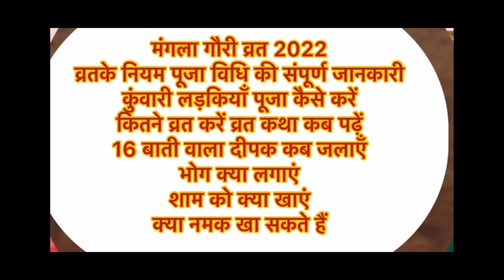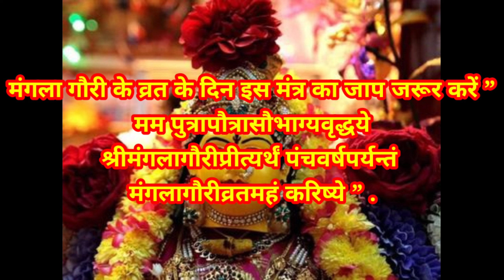मंगला गौरी व्रत पूजा विधि, क्या चढ़ाए , क्या खाएं/ Mangla gauri vrat 2022 कैसे करें ,कितने करें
नमस्कार दोस्तों आज की वीडियों में मंगला गौरी व्रत से संबंधित संपूर्ण जानकारी दी गई है | मंगला भगवान शिव को प्रिय श्रावण मास में आने वाला यह व्रत सुख-सौभाग्य से जुड़ा होने के कारण इसे सुहागिन महिलाएं करती हैं। इस व्रत-उपवास को करने का उद्देश्य महिलाओं को अखंड सुहाग की प्राप्ति तथा संतान को सुखी जीवन की कामना करना है। श्रावण के दौरान पड़ने वाले मंगलवार का दिन देवी पार्वती को अत्यंत प्रिय होने कारण ही इस दिन मां गौरी का पूजन किया जाता है। जानते हैं मंगला गौरी व्रत का महत्व, कथा व पूजा विधि एवं मुहूर्त

mangla gauri vrat katha, मंगला गौरी, मंगला गौरी व्रत, mangla gauri vrat vidhi 2022. mangla gaun puja vidhi, mangla gauri vrat kaise kiya jata hai, मंगला गौरी व्रत विधि 2022, मंगला गौरी व्रत कब है, mangla gauri, पूजा विधि, मंगला

mangalwarsawan mangiwar ka vrat kaise kare, मंगला mangla gauri vrat me kya khayemangla gauri vrat me kya khana chahiye,mangla gauri vrat puja vidhimangla gauri vrat puja samgrimangla gauri vrat udyapan vidhimangla gauri vrat niyam.sawan 2022 sawan 2022 start date, sawan 2022, sawan somwar 2022, sawan kab se shuru hai 2022, sawan ka pehla somwar kab hai, sawan ka mahina 2022 start date. sawan maas 2022 sawansomwar 2022 dates, सावन मास 2022 कब से शुरू है, sawan somwar vrat dates 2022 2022. me sawan kab hai, सावन 2022, सावन सोमवार व्रत 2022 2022 सावन मास solah somvar vrat, somvar vrat vidhi, pehla somwar kab hal sawan somwar vrat 2022,

 गौरी व्रत कब करें, Mangla Gauri Vrat 2022 Kab Hai, मंगला गौरी की पूजा विधि, मंगला गौरी व्रत में भोग क्या लगाएं, Maa Mangla Gauri Mantra, मंगला गौरी व्रत में पूजा कैसे करें, Mangla Gauri Vrat Pujan Vidhi,मंगला गौरी शुभ मुहूर्त

रखे जाते हैं 16 सोमवार

मंगला गौरी व्रत की तिथि

इस बार सावन 14 जुलाई से शुरू होकर 12 अगस्त तक रहेगा.

प्रथम मंगला गौरी व्रत - 19 जुलाई 2022
दूसरा मंगला गौरी व्रत - 26 जुलाई 2022
तीसरा मंगला गौरी व्रत - 2 अगस्त 2022 चतुर्थी मंगला गौरी व्रत - 9 अगस्त 2022

मंगला गौरी व्रत पूजा सामग्री

मंगला गौरी व्रत की पूजा के दौरान विवाहित महिलाएं 16 चीजों का इस्तेमाल करती हैं.
एक चौकी या वेदी
सफेद और लाल कपड़ा
कलश
गेहूं के आटे से बना एक चौमुखा दीया (दीपक)
16 कपास से बनी चार बत्तियां
देवी पार्वती की मूर्ति बनाने के लिए मिट्टी का पात्र
अभिषेक के लिए
पानी, दूध, पंचामृत (दूध, दही, शहद, घी, चीनी का मिश्रण) इससे बनता है पंचामृत
देवी गौरी के लिए कपड़े, भगवान गणेश के लिए जनेऊ
पवित्र लाल धागा, रोली या सिंदूर, चावल, रंग, गुलाल, हल्दी, मेंहदी, काजल
16 प्रकार के फूल, माला, पत्ते और फल
गेहूं, लौंग, इलायची से बने 16 लड्डू
सात प्रकार का अनाज
16 पंचमेवा (5 प्रकार के सूखे मेवे)
16 सुपारी, सुपारी, लौंग
सुहाग पिटारी (सिंदूर, काजल, मेंहदी, हल्दी, कंघी, तेल, दर्पण, 16 चूड़ियां, पैर की अंगुली के छल्ले, पायल, नेल पॉलिश, लिपस्टिक, हेयरपिन, आदि)
नैवेघ / प्रसाद
कैसे करते हैं ये पूजा

जो महिलाएं मंगला गौरी व्रत रखती हैं वे सुबह स्नान करने के बाद सबसे पहले गौरी मां की फोटो को बेदी पर रखती हैं और उसपर लाल कपड़ा बांधती हैं. ज्यादातर सुहागन ही ये व्रत सुहाग की मंगल कामना के लिए रखती हैं. उसके बाद जल, दूध, दही, रोली, चंदन, सिंदूर, मेंहदी और काजल, चूड़ियां, मेवा, सुपारी और लौंग चढ़ाकर पूजा करते हैं.उसके बाद भक्तों द्वारा मंगला गौरी व्रत कथा सुनाई जाती है. प्रसाद बांटने के बाद पूजा संपन्न होती हो जाती है, जो लोग व्रत रखते हैं वे दिन में एक बार ही भोजन करते हैं.